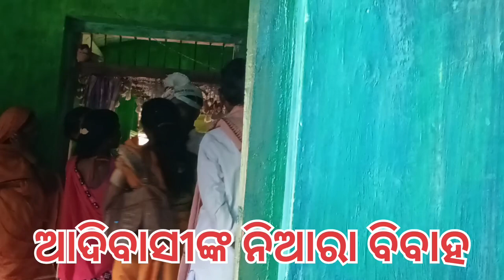ନିଆରା ବିବାହ#tribal marriage#ଆଦିମ ଅଧିବାସୀ ବିବାହ 💝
Hell, friends I am Ballabha Naik . My youtube channel is BN Vlogs. video, educational video, environment video, comedy vide etc.are uploaded daily.